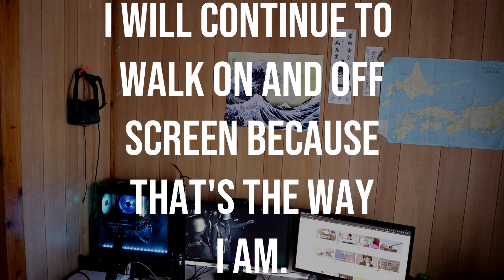Finding Your Style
Taking a moment to talk through some of the major creative inspirations I've had while doing YouTube and where I'm going now that they've stopped inspiring me. Or just testing out some new equipment I got.

Commander Radix is not intended for nor suitable for children.